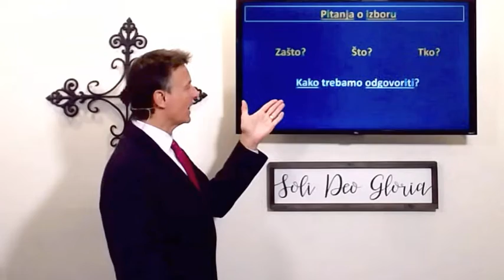Pitanja o izboru (Efežanima 1:3-14) Andrija Vukšić